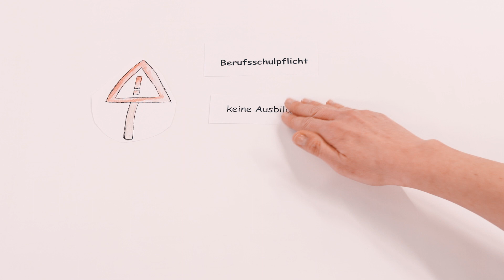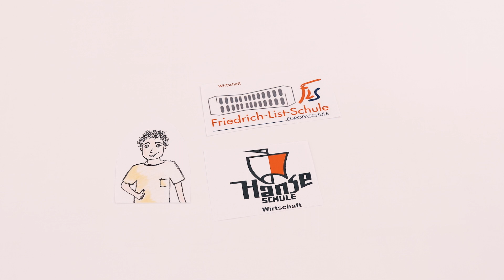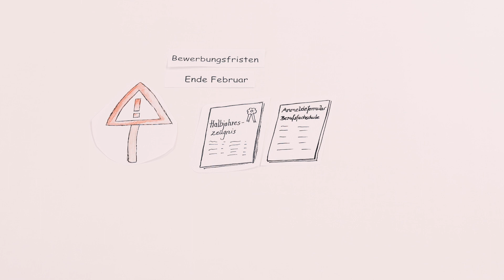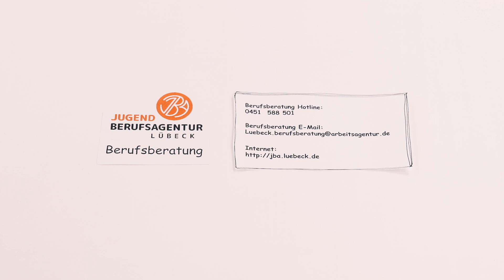Bildungswege für Schüler:innen mit dem Ersten allgemeinbildenden Schulabschluss (ESA) in Lübeck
Die Berufsberatung unterstützt dich bei all deinen Fragen. Melde dich bei uns!
Hotline zur Berufsberatung: 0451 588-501